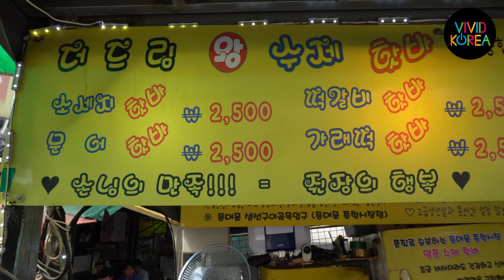[4K] 대왕 핫바 / 동대문 / Fish Cake Bar with Cheese / Korean Food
[4K] 대왕 핫바 / 동대문 / Fish Cake Bar with Cheese / 3,000KRW (2.8USD) / DongDaeMun Market, Seoul, Korea / Korean Food
▶ If you have any questions about Korean food, please let us know by comments! I will show it to you :D